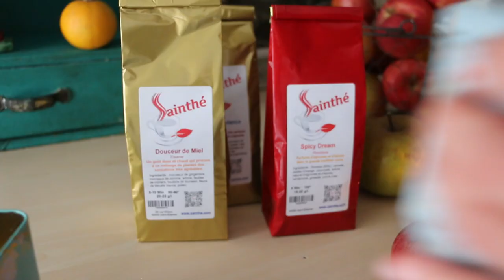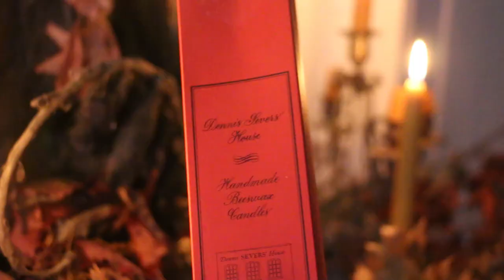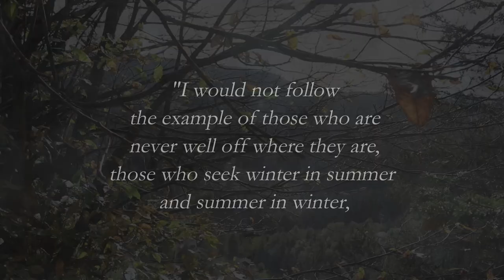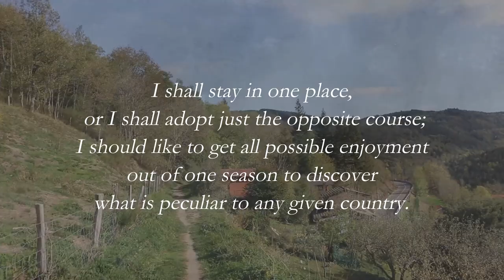Fall Delights - Cozy Autumn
Celebrating autumn, and fall delights with beautiful walks  in the little wild mountains above my city,( Le Parc du Pilat ) with tasty autumnal herbal teas, enjoying the evening with beewax candles in the living room and in the studio, and making the most of this season.

All my paper decors including the Owl  can be found in my halloween online workshops
THE HALLOWEEN WORKSHOPS can be found below:
(Enrollments close october 31st, once enrolled you keep access to the content)

ABOUT

Hello I'm Laetitia Miéral a Paper Magician living in St Etienne, France.You will discover in my channel, my Paper Secrets, glimpses in my studio and my Kingdom , my artwork , characters, carriages, dollhouses, Vlogs and Fairy Tale decor videos.